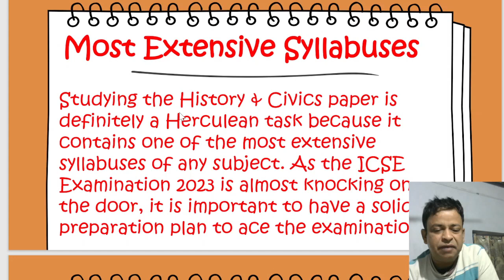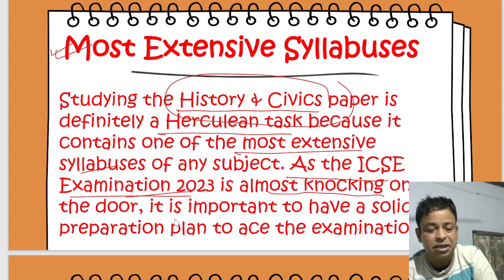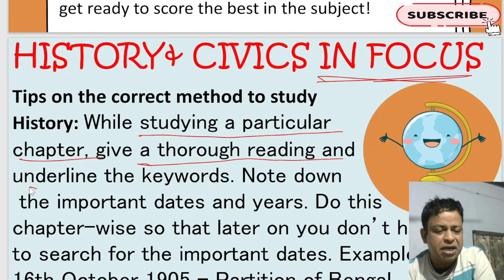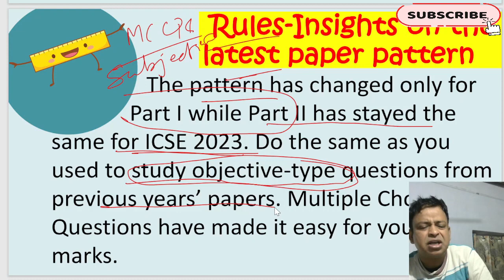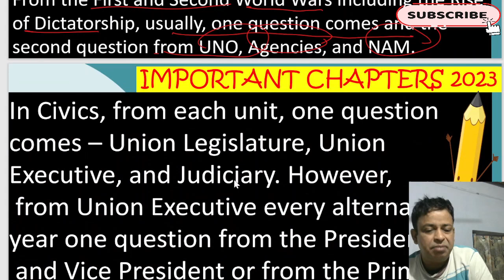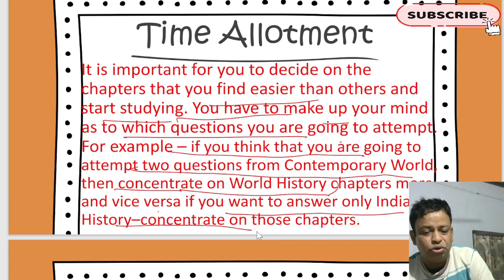ICSE 2023 | Most important History and Civics Chapters for ICSE Board Exam 2023 | ICSE Tricks 2023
ICSE 2023 | Most important History and Civics Chapters for ICSE Board Exam 2023 | ICSE Tricks 2023 I, How much ICSE/ISC 2023 Changed in Format and Marks Awarding 2023 ? in ICSE/ISC 2023  | --  Why are Marks Cut or Awarded now as per CISCE Rules I What to Do & What Not |
For 10 yrs ICSE